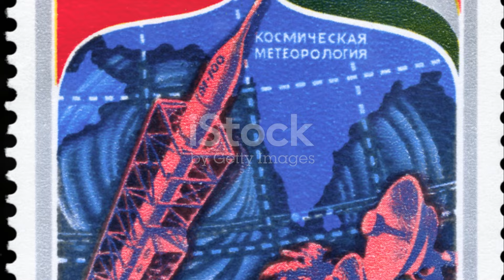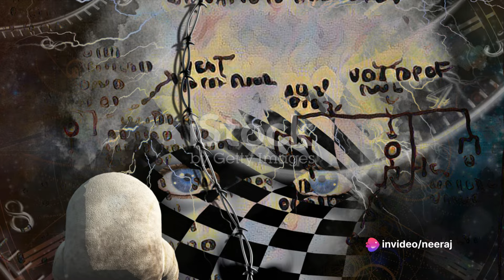7 Mind Blowing Spacesuit Facts........